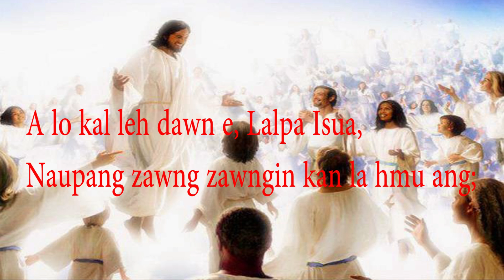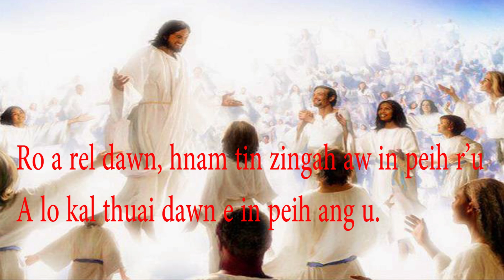Hmun a siam ta. Naupang hla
Pi Lalsangzuali sailo